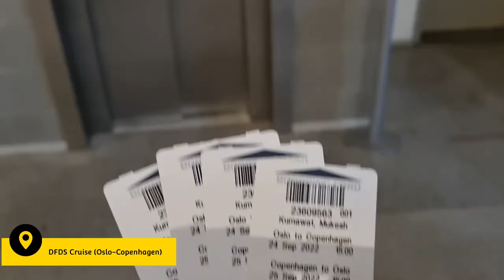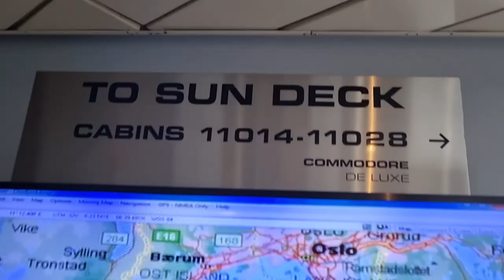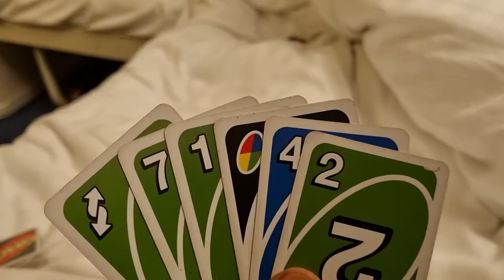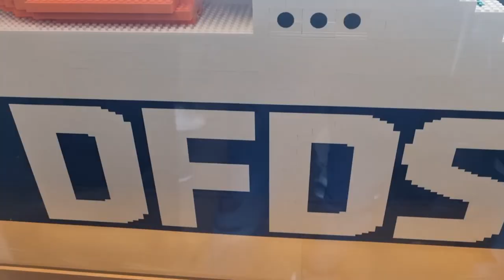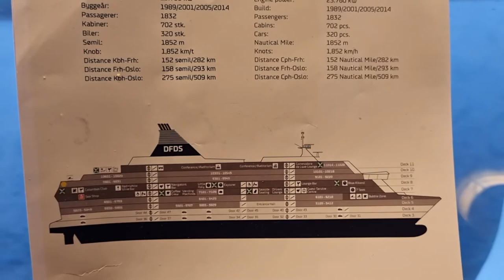2 Days tour of DFDS Cruise || Oslo to Copenhagen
Cruise Journey from Oslo to Copenhagen , Explore spectacular views of the Swedish coastline.
There’s so much to do onboard in DFDS Cruise.

If you have any issue with this video regarding copyright or anything else, please